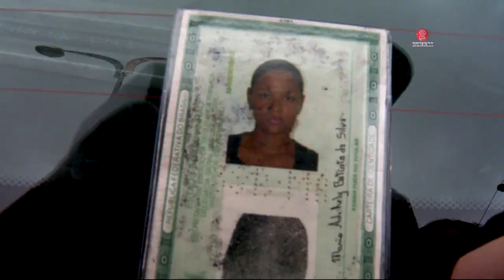Bandeira 2: Edição de 03 de março de 2016